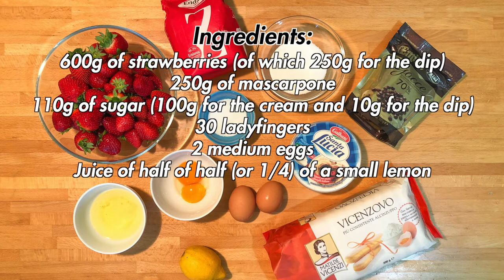Strawberry tiramisù in a cup with dark chocolate nuggets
After the kgs and the eating habits taken in this quarantine, it is difficult to change radically. So here is a recipe for making tiramisu but using strawberries and dosing everything in a cup so as not to overdo it.

DETAILS
- Difficulty: easy
- Preparation time: 1h
- Doses: 5 people/cups
- Cost: low

INGREDIENTS
- 600g of strawberries (of which 250g for the dip)
- 250g of mascarpone
- 110g of sugar (100g for the cream and 10g for the dip)
- 30 ladyfingers
- 2 medium eggs
- Juice of half of half (or 1/4) of a small lemon